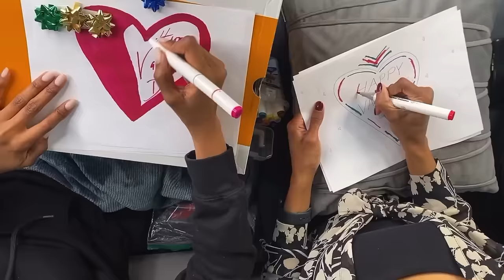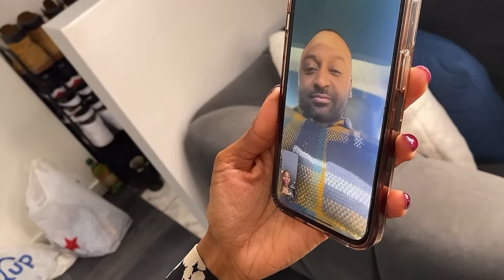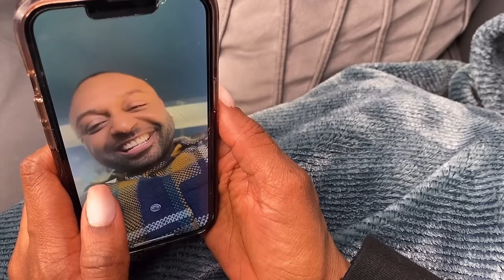My Valentine's !!! : Coco Just Being Coco: Season 3 Episode 88